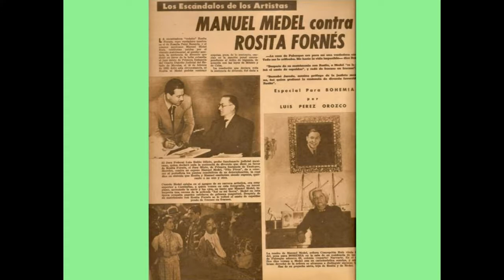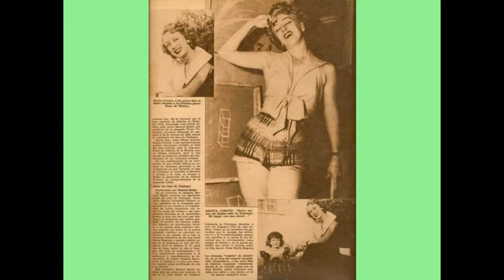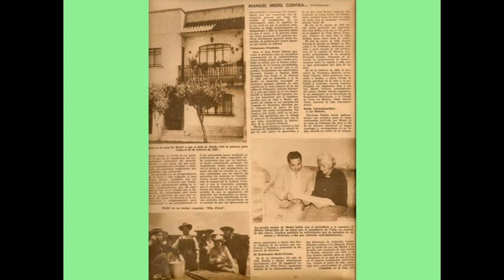ROSITA FORNÉS / MANUEL MEDEL / M. M. contra R. F. / Bohemia 14 MAR 1954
Segundo,  de una serie de artículos aparecidos en BOHEMIA sobre el litigado divorcio de Rosita Fornés y Manuel Medel.